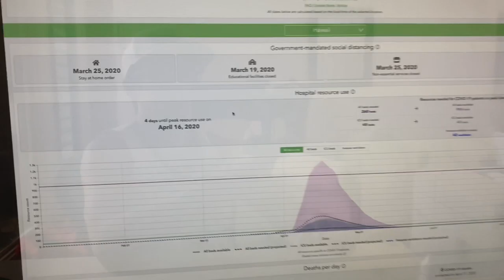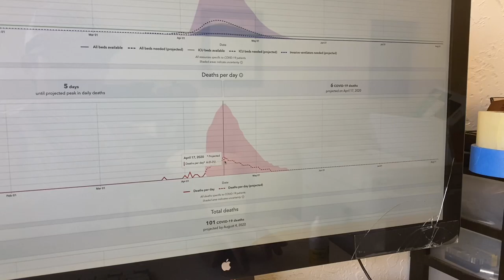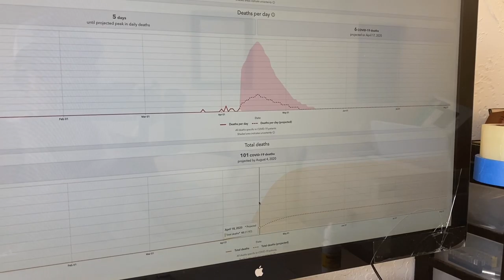自宅待機の効果が出てきているか?! ハワイコロナ最新情報 4/12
IHME(The Institute for Health Metrics and Evaluation)という機関のハワイ州コロナ被害の予想です（ただし5月末までの自宅待機が条件となっています）